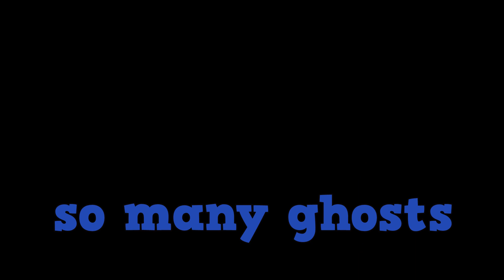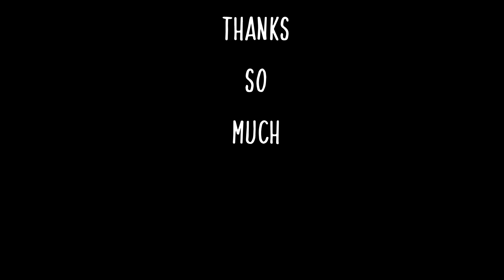We tried to rob a house full of ghosts! BOO Men Gameplay pt.2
This is a part 2 of that terrible ghost robbery game me and some buddies tried out. Probably not playing that game again for a while xD BUT IT SURE WAS HILARIOUS!

Follow me on these things:
𝓦𝓪𝓷𝓷𝓪 𝓹𝓵𝓪𝔂 𝓼𝓸𝓶𝓮𝓽𝓲𝓶𝓮?

 Discord: Cheezburger^3668 (THERE IS A HASHTAG NOT A ARROW I JUST PUT IT SO IT DOESNT PUT THE NUMBER ON THE DESCP.)
PSN: cheezburger01